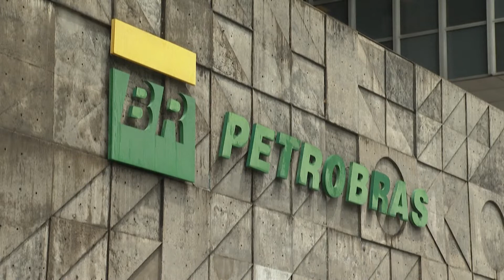Mais uma troca na presidência da Petrobras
A Petrobras vai trocar de presidente mais uma vez. José Mauro Coelho renunciou ao comando da empresa depois de mais uma alta de combustíveis.